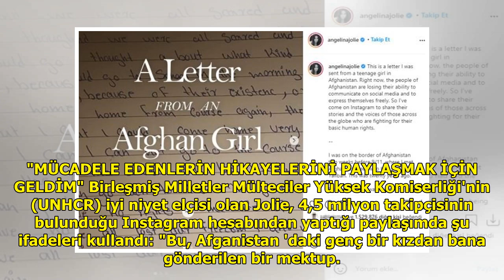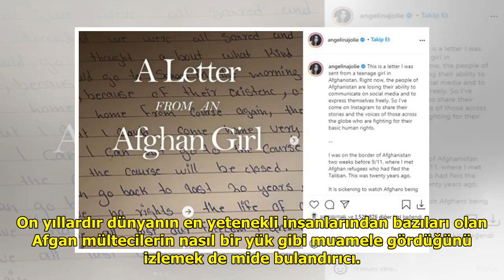Afgan bir kızın mektubunu paylaşan Angelina Jolie, mültecilere yapılan muameleye isyan etti: Mi...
Afgan bir kızın mektubunu paylaşan Angelina Jolie, mültecilere yapılan muameleye isyan etti: Mide bulandırıcı

Daha önce bir Instagram hesabı...